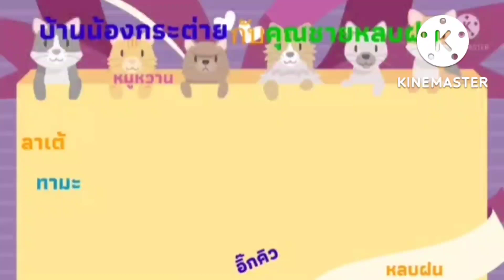นู๋อยู่ที่ไหน🥺🥺